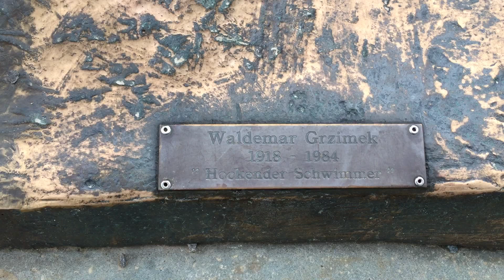Schloss Montfort in Langenargen/Bodensee am 18.01.2016 - 1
Das Schloss Montfort am Bodensee ist das Wahrzeichen der Gemeinde Langenargen. Einst unter dem Namen Villa Argena geplant, sollte es König Wilhelm I. von Württemberg als Lustschloss dienen. Es entstand auf einer Landzunge am Platz der Ruine der Burg Argen. Heute befinden sich in ihm eine Diskothek und ein Gastronomiebetrieb, Sommerkonzerte finden im Saal des oberen Stockwerks statt.

Langenargen ist eine baden-württembergische Gemeinde am Nordufer des Bodensees, etwa acht Kilometer östlich von Friedrichshafen im Bodenseekreis.
Die Gemeinde liegt zwischen den Mündungen der Bodenseezuflüsse Argen und Schussen auf einer weit in den hier besonders breiten Bodensee hineinragenden Landzunge.

Im Gebiet der Gemeinde Langenargen sind vom Regierungspräsidium Tübingen oder dem Landratsamt Bodenseekreis als unterer Naturschutzbehörde ein Naturschutzgebiet („Argen“) und fünf Landschaftsschutzgebiete („Argenaue Reutenen“, „Eiszeitliche Ränder des Argentals mit Argenaue“, „Sand- bzw. Baggergruben nördlich und westlich des Bierkellers“, „Tettnanger Wald mit Hochwacht, Krüntenbühl, Reichenbühl, Argenhardter Kopf, Schoos und Steilrand des Argentales an dem Schwandenbogen“ und „Württembergisches Bodenseeufer“) ausgewiesen.